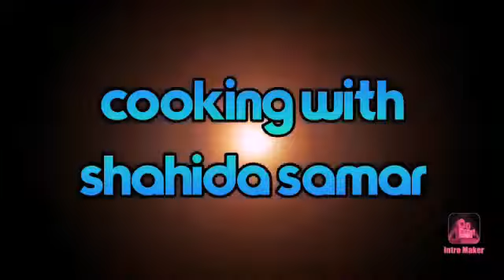Mouth Watering Brownie Cake cooking with shahida samar